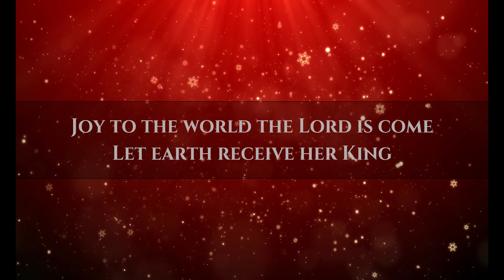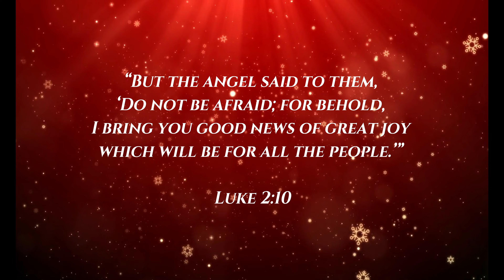Joy to the world Hillsong (MV lyrics)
Merry Christmas and Joy to the world for this is the day the Lord is born!

Recorded during our live Christmas session and be blessed from our covern version of Hillsong "Joy to the world".

God bless